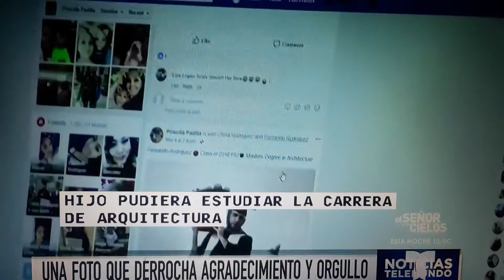Foto de agradecimiento y orgullo.